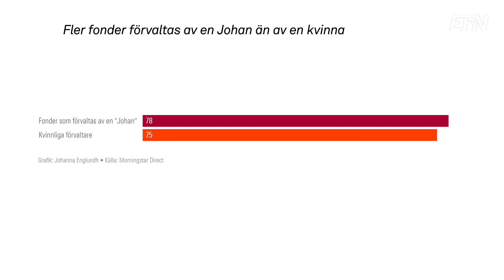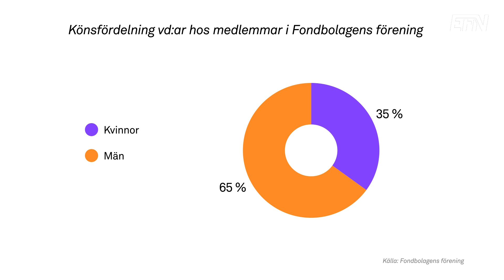Fondexperter: Se upp för omedvetet stor USA-exponering | EFN Marknad 8 mars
I Sverige fortsatte vi att fondspara under 2022 samtidigt som det var stora fondutflöden i många delar av världen. Varför det är så diskuterar Johanna Englundh, redaktör på Morningstar, och Philip Scholtzé, sparekonom på Fondbolagens förening i EFN Marknad.

Bland de fonder som köps dominerar globalfonder. Här varnar Englundh och Scholtzé för att detta kan ge omedvetet stor exponering mot den amerikanska börsen, då en globalfond normalt mest består av USA-aktier.

En annan trend är att andelen indexfonder växer bland de svenska spararna.
I programmet konstateras också att en väldigt stor majoritet av fonder i Sverige, 79 procent, förvaltas av män. Det är till och med så att det är vanligare att någon som heter Johan ingår i förvaltarteamet än att en kvinna gör det.

65 procent av fondbolags-vd:arna är dessutom män. Men om man tittar på hur mycket kapital som förvaltas av dessa vd:ars bolag ser det annorlunda ut. 82 procent av det svenska fondkapitalet förvaltas bolag som har en kvinna på vd-posten.

Programledare: Christian Ploog